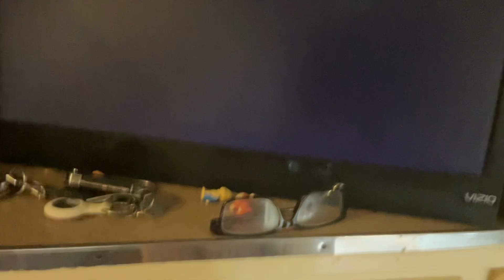HILLARYYY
AHAHAHAHAHAHHWHSHDJE,E,UIEIEISID IM GONNA DIE